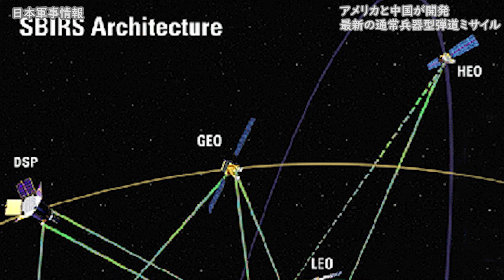神の杖は実在するのか？驚異の即時全地球攻撃兵器の詳細 通常兵器型弾道ミサイル【日本軍事情報】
■日本軍事情報の作者・午後正午にコーヒー一杯分の応援していただけるメンバー↓↓
コメント横に期間でレベルアップするメンバー専用バッジがつきます。

■企業様、コラボの相談はこちら

世界の軍事ニュースを理解しやすいように、軍事情報の基礎知識をお届けします。

※正確な情報をお届けするように心がけておりますが、あくまでも趣味の情報チャンネルです。情報の正確性については保証できませんのでご了承お願い致します。
※当チャネルは軍事系WEBメディアと当チャネルが提携して配信しています。

By Naritama (NARITA Masahiro) - Photo taken by Naritama (NARITA Masahiro), CC 表示-継承 3.0,

By 100yen 03:34, 28 October 2006 (UTC) - 投稿者自身による作品 03:34, 28 October 2006 (UTC), CC 表示-継承 3.0,